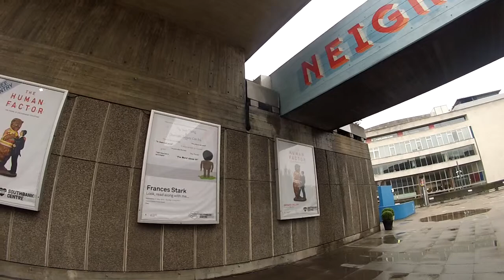The way to Hayward Gallery